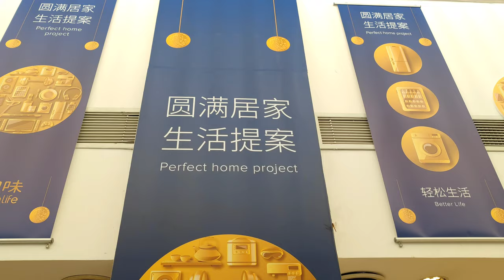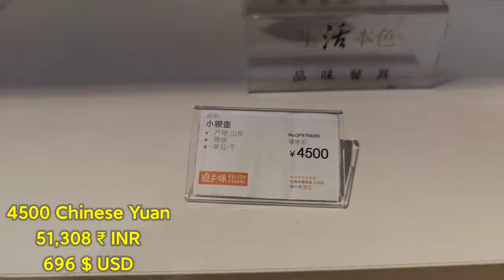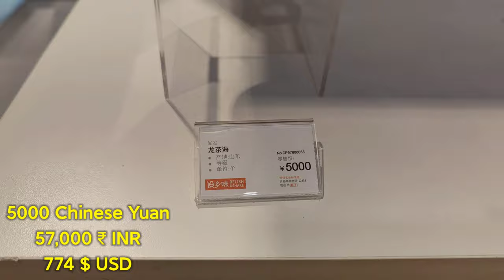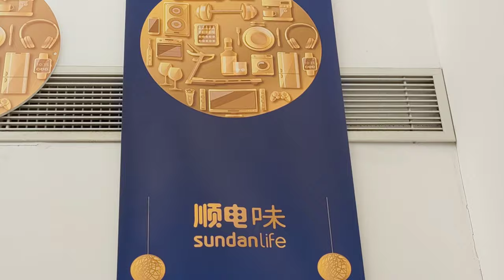EXPENSIVE TEA SETS OF CHINA | SHENZHEN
Hi friends watch this beautiful video of Most Expensive Chinese Tea Pots, hope you will like this video.  Me & my junior we shoot this video on 12th October 2021 in Shenzhen.  Take care.